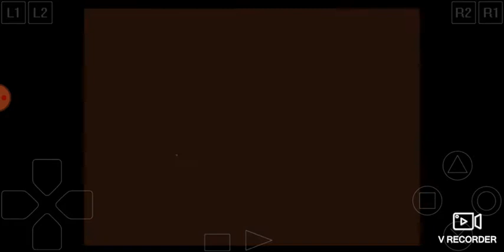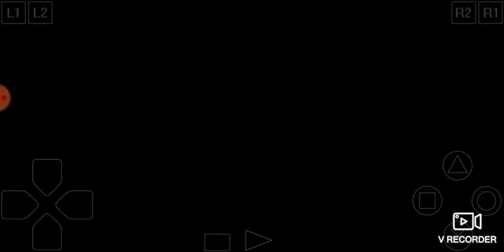Legend of Legaia Episode 99 Uru Mais Noa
Legend of Legaia Dreaming Noa
Legend of Legaia Fire Droplets
Legend of Legaia Noa
Legend of Legaia Uru Mais